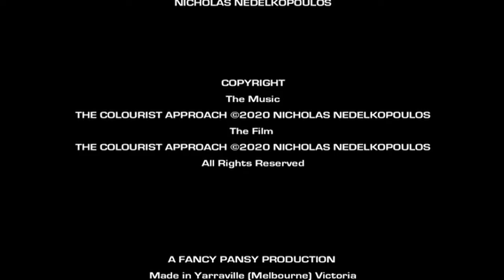The Colourist Approach (2020)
Genre: Experimental

Australia
2020